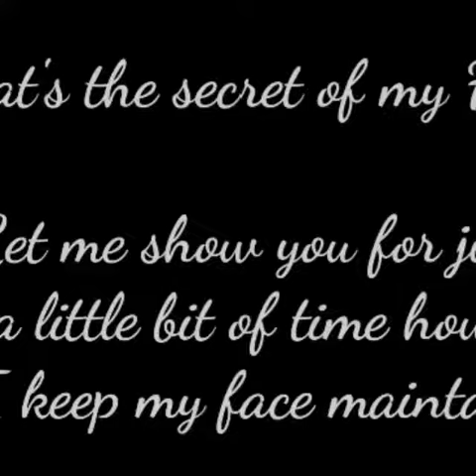/Proven changing of My Skin